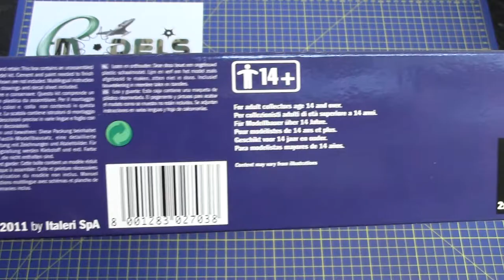Italeri 1/48 F-84F Thunderstreak w/ Super Decals Sheet # 2703